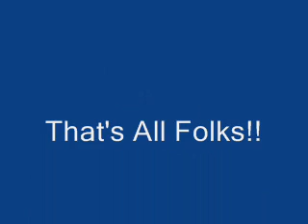Tim Burton press Conference Part One.wmv